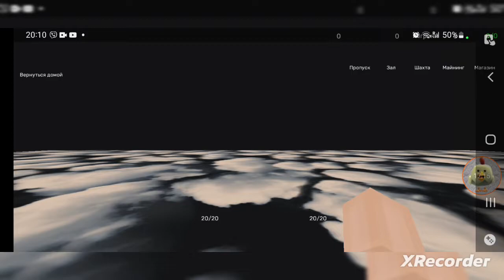Я не пропал это просто новое видео.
всем привет с вами чикентв это мое новое видио и я вернулся иза школы

в видио есть 4 яблока которых можно найти в видио если найдете получите закреп